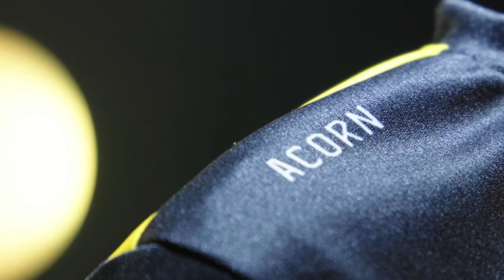Introducing Dignitas Acorn | FNCS Champion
Introducing Dignitas Acorn

It’s official! Dignitas has signed Acorn! We’re excited to welcome the 2x FNCS Champion as the newest competitive Fortnite player to Dignitas. Following his trios FNCS win, and most recently the first Chapter 4 FNCS win, Acorn, along with his duo Cold, have secured a qualification spot at the FNCS Global Championship later this year where he will represent Dignitas on the big stage. Please give a warm welcome to DIGNITAS ACORN!